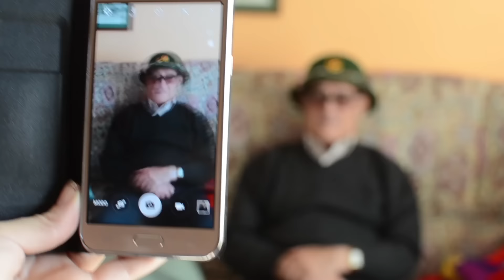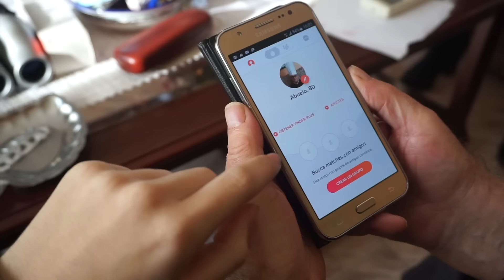MI ABUELO BUSCA NOVIA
Hola!! En este vídeo vemos como mi abuelo aprende a ligar como los jóvenes, espero que os guste el vídeo!

Instagram Marina: @maryn_serena

Preguntas frecuentes:
- ¿Con qué cámara grabo?
Nikon d5100 con el objetivo 35mm

Adobe Premiere

- ¿Qué estudio?
Comunicación audiovisual